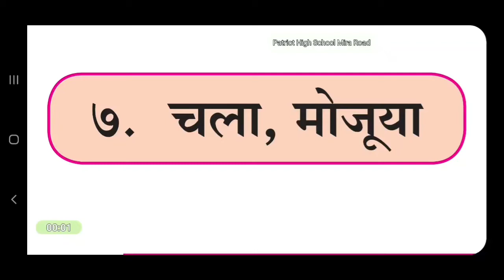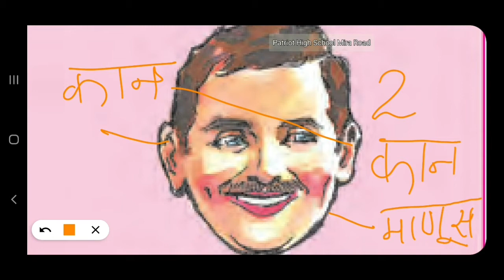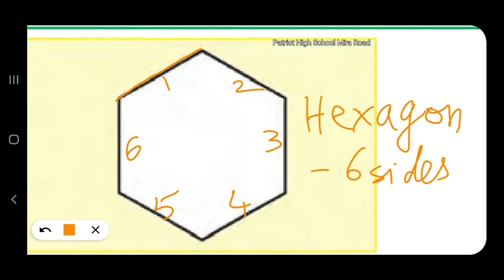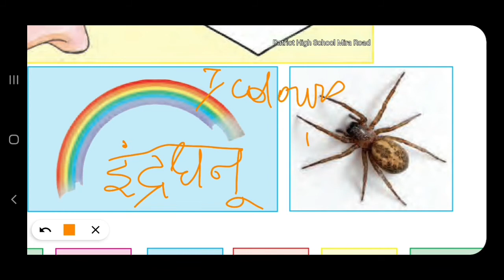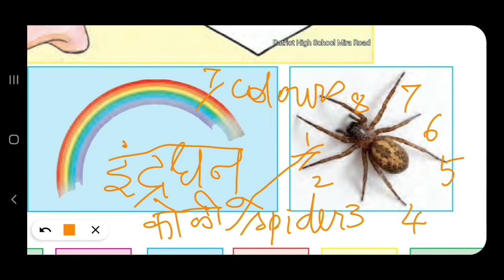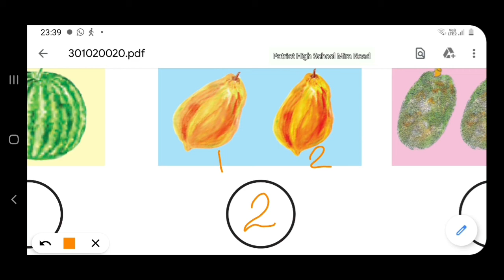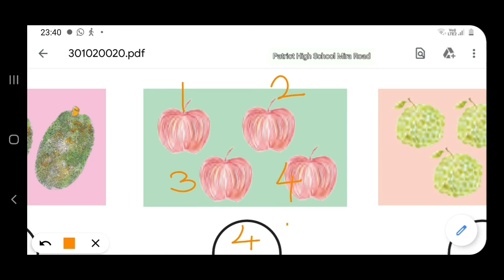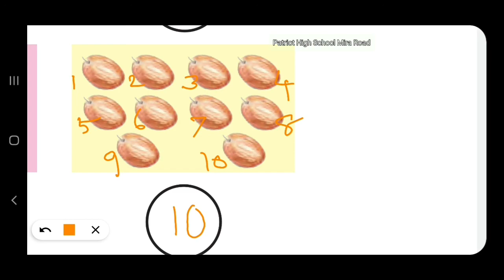7. Chala mojuya STD 3|Marathi|English medium|Maharashtra Board